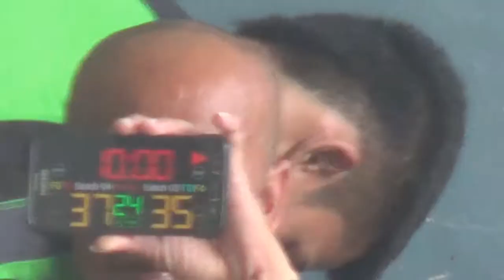Batch 1994 vs Batch 2003 2nd Quarter JOSE 2018